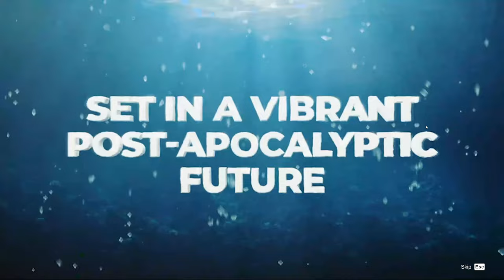Age Of Water : The First Voyage Prologue Gameplay | The First WATER WORLD MMORPG?? | Demo Review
Embark on your first adventure on a post-apocalyptic Earth completely covered in water. Sail through storms, fight and trade, capture other people's boats or build your own, extract resources from the bottom of the ocean, reveal the secrets of the Age of Water world.